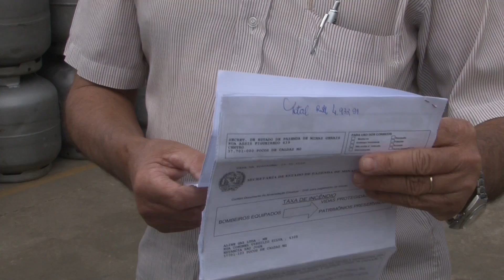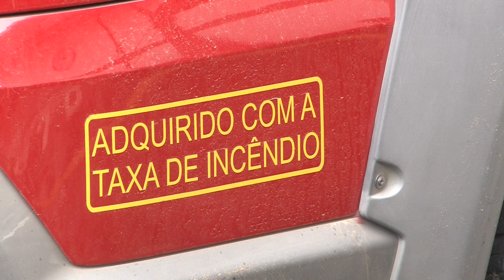TAXA DE INCENDIO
Criada desde 2004 a Taxa de Incêndio tem contribuído para a modernização e aperfeiçoamento do Corpo de Bombeiros.